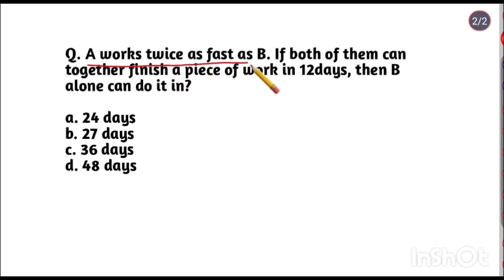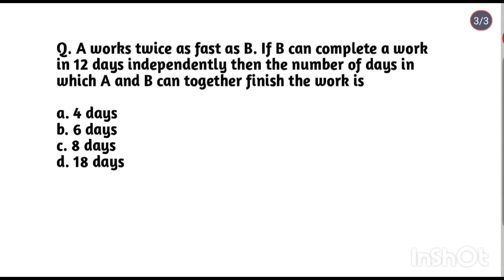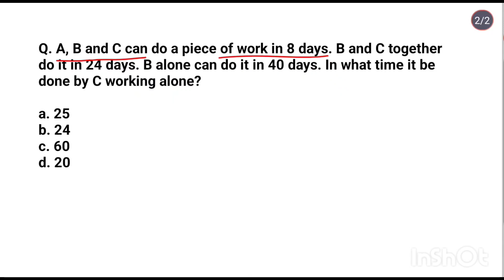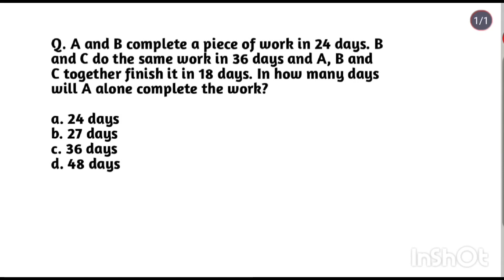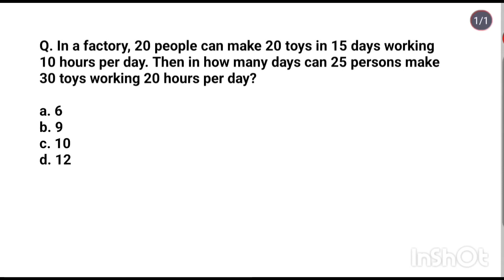Part 20 Time and Work || Short Tricks || For all Competitive Exams Important MCQ